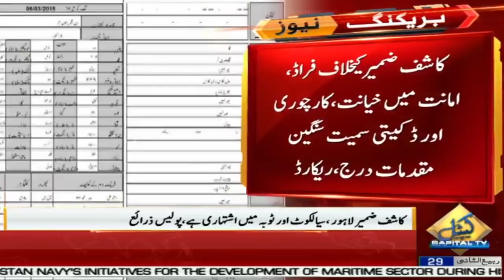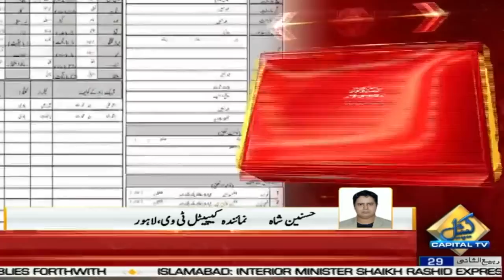ترک ڈرامہ ارتغرل غازی کے مرکزی کردار انگین التان کو پاکستان بلانے والا کاشف ضمیر ریکارڈ یافتہ نکلا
المعروف ڈرامہ ارتغرل غازی کا مرکزی کردار نبھانے والے انگین التان کو پاکستان بلانے والا ریکارڈ یافتہ نکلا، انگین التان کی میزبانی کرنے والا کاشف ضمیر 8 مقدمات میں ملوث ہے، کاشف ضمیر کے خلاف فراڈ، امانت میں خیانت، کار چوری اور ڈکیتی سمیت سنگین مقدمات درج ہیں، کاشف ضمیر کا کریمینل رہکارڈ کپیٹل ٹی وی نے حاصل کر لیا

کاشف ضمیر کے خلاف لاہور میں 4 اور ٹوبہ ٹیک سنگھ میں 2 مقدمات درج ہیں، ریکارڈ
کاشف ضمیر پر لاہور کے تھانہ مزنگ،چوہنگ، سول لائن اور ٹاون شپ میں مقدمات درج ہوئے، ٹوبہ ٹیک سنگھ میں تھانہ صدر گوجرہ اور سٹی ٹوبہ میں مقدمات درج ہوئے، سیالکوٹ کے تھانہ مراد پور اور اگوگی میں بھی لین دین کا مقدمہ درج ہے، کاشف ضمیر لاہور، سیالکوٹ اور ٹوبہ میں اشتہاری ہے، پولیس ذرائع